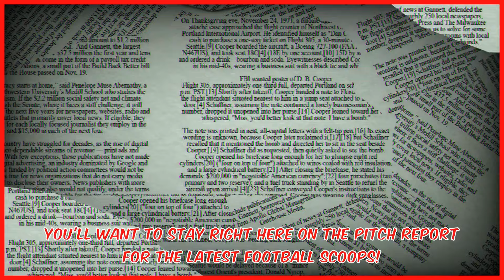Are Chelsea Back After Aston Villa Win?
In today's exciting episode on The Pitch Report, we delve into Chelsea's remarkable journey in the FA Cup. Facing a tough opponent in Aston Villa and under the scrutinizing eye of fans and critics alike, Chelsea's recent performance has been nothing short of a dramatic turnaround. But what sparked this sudden upswing? We go beyond the surface to explore the crucial moments that led to this pivotal victory. Was it Conor Gallagher's stunning strike, Enzo Fernández's free-kick mastery, or Pochettino's tactical brilliance that turned the tide for Chelsea? Join us as we dissect the match, explore the tactical nuances, and celebrate the sheer resilience of this team. Is this the beginning of a Chelsea revival? Watch to find out how Chelsea not only triumphed on the pitch but also reignited hope among its fans. Could this be the defining moment for Chelsea's season?